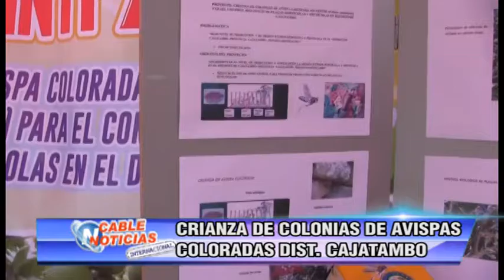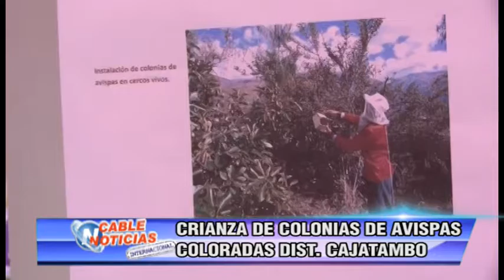CRIANZA DE COLONIAS DE AVISPAS COLORADAS